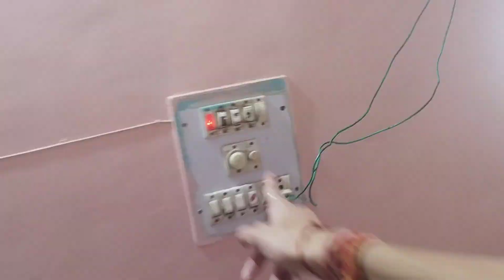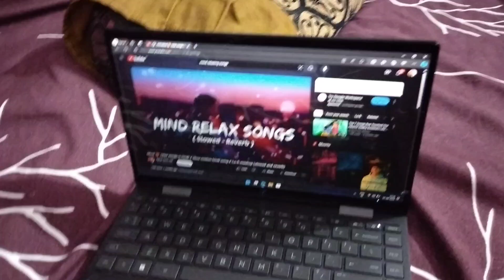Harsh pagal ho gaya hai Kaise harkata kar raha | New Vlog